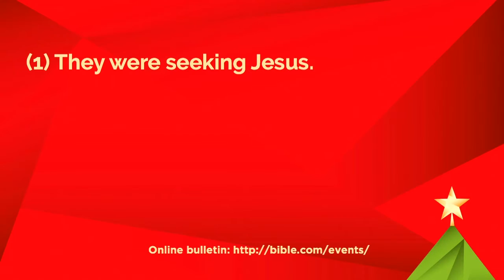Christmas at Family Part 4 || Christmas Eve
What do you value? What do you worship? In part 4 of the Christmas at Family Series, Philip uses Matthew 2:1-12, 16 to show what a life focused on following Jesus looks like. In this Christmas Eve message, Philip relates how those who where seeking Jesus laid their personal treasures before him to worship something far more valuable.